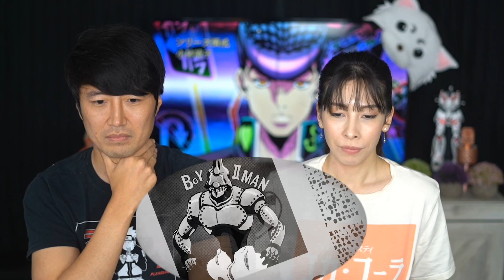"Don't Mess with the Rohan!!" | JOJO'S DIAMOND IS UNBREAKABLE EPISODE 26 REACTION 👊🖐✌